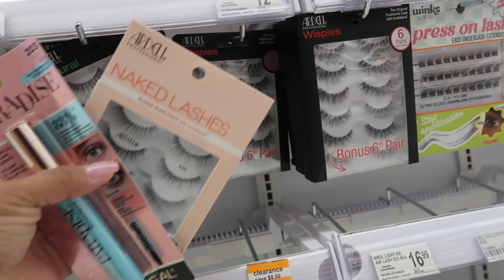Makeup Artist VLOG: Two weddings ! Chuchara, CO and Littleton, CO | britsbeautydiary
Hi everyone!

Catching up on editing and uploading, this was all in the summer time when we got back from Japan.

Amazon Storefront

Foundation Shade References:
Fenty Beauty Pro Filt’r 310
Milani Screen Queen 380 Deep Tan
NARS Natural Radiant Longwear Syracuse (summer shade)
NARS Soft Matte Complete Foundation- Syracuse (summer shade)
L’oreal True Match Foundation W6 Sun Beige
Dose of Colors Meet Your Hue - 123 Medium Tan
Sephora Collection Best Skin Ever Liquid Foundation- 29Y
Charlotte Tilbury Beautiful Skin Foundation- 8Warm
Haus Labs 330
Beauty Blender Skin Tint- Tan2 (summer shade)
Dior Backstage Face & Body - 3.5N
Danessa Myricks Yummy Serum Tint - 7